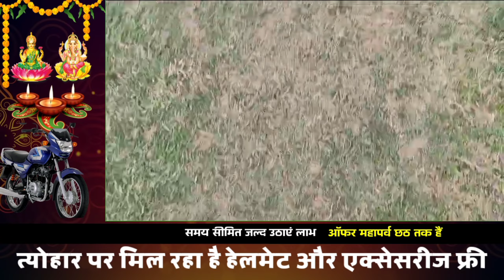VIDEO : अचानक कोचिंग में आया रसेल वाइपर,मचा हड़कंप